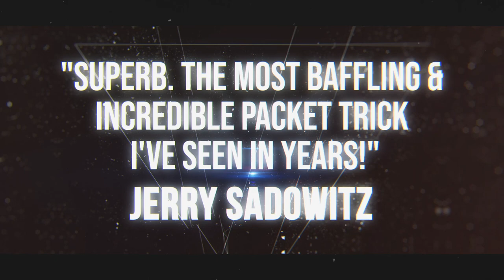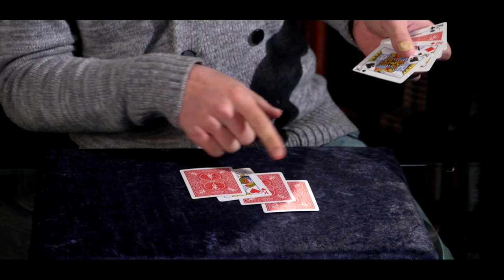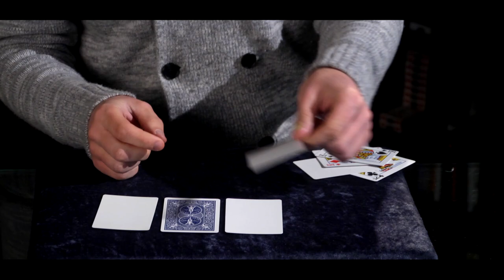ALPHA2OMEGA Packet Trick by Stephen Tucker Trailer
READY FOR AN EXAMINABLE B'WAVE? COMES WITH EIGHT USPCC CARDS & DOWNLOAD INSTRUCTIONS

Stephen Tucker's 'Omega' has long been hailed as one of the greatest packet tricks ever created. Simple to do, fully examinable and devastatingly impressive, it will knock your spectators for six!

"Superb. The most baffling and incredible packet trick I've seen in years!" Jerry Sadowitz

So what is Alpha2Omega?

You have two sets of four of a kind (let's say, two sets of Aces). One set is tabled. One set is placed behind your back. You have ANY Ace named. Seconds later, this ace is face down, in the set behind your back, and... it has a different coloured back to the other three! You now rub their freely named Ace on your sleeve and its face completely vanishes!

THESE FOUR CARDS ARE NOW EXAMINABLE!

BUT THAT'S NOT ALL. Now, you spread the tabled set of face down Aces (that have been in full view throughout) and their named Ace is face up!

BUT THAT'S NOT ALL. now someone removes the face up Ace and it has a different coloured back to the other three!

BUT THAT'S NOT ALL. the shell-shocked spectator flips over the three remaining face down Aces only to discover that they are all BLANK! THEIR NAMED CARD WAS THE ONLY ONE THEY COULD HAVE CHOSEN!

Now for the amazing bit - they can name ANY Ace! (It can be different every time you perform).

There are no false counts - The handling looks the same every time!

There are no specially printed cards! (No need to 'ever' buy an expensive replacement set!)

100% self-working? Not quite, but Omega is incredibly easy to perform!

Stephen Tucker teaches you all the inside workings of this fabulous routine!

PLUS get an exclusive BONUS routine from the brilliant mind of Liam Montier - ALPHA TO HOFZINSER!